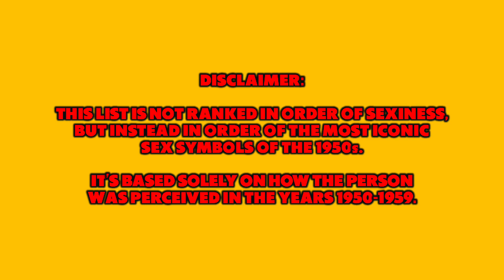Top 20 Most Iconic Sex Symbols of the 1950s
Grace Kelly? Marilyn Monroe? Jayne Mansfield? Elizabeth Taylor? Someone else? Who was the biggest sex symbol of the 1950s?!